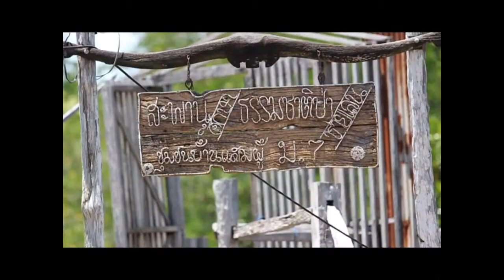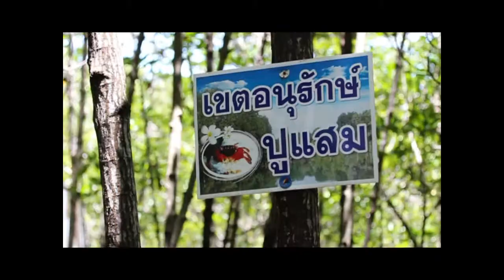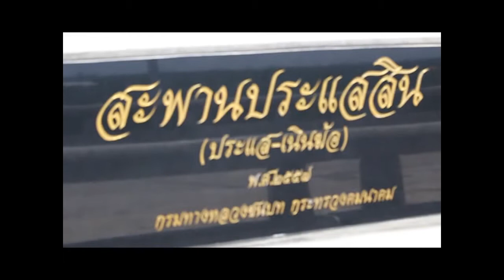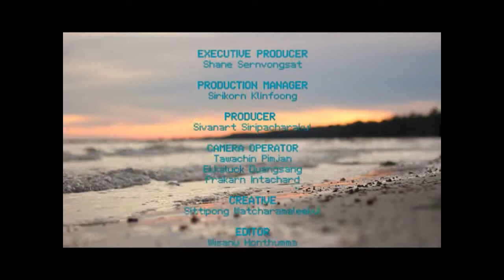ทุ่งโปรงทองใหญ่ที่สุด ปากน้ำประแส By Outie 5000 Part 3/3